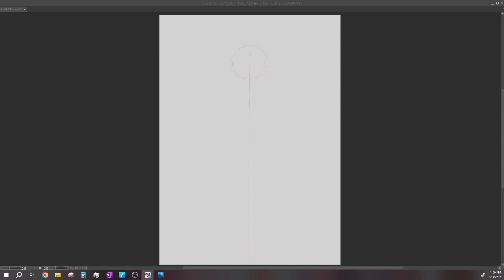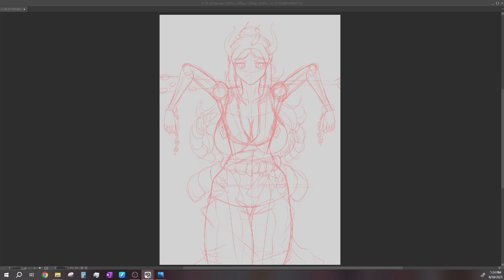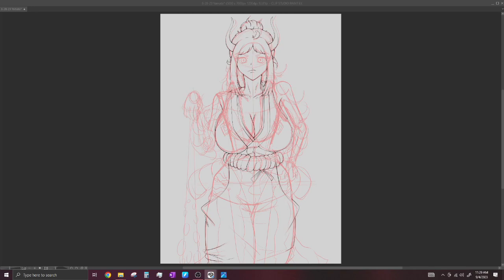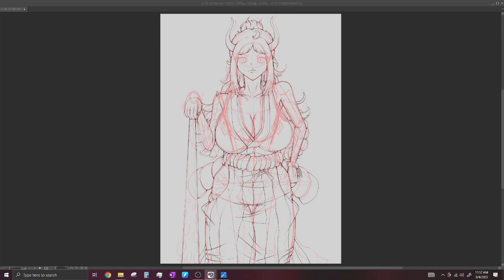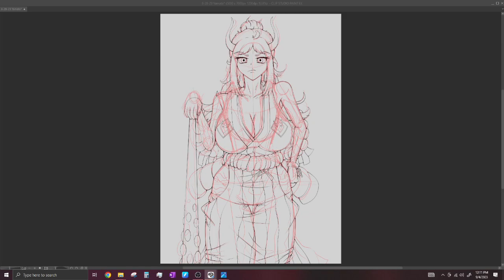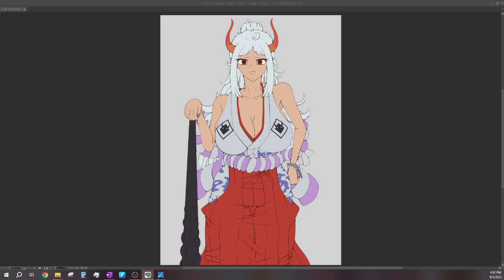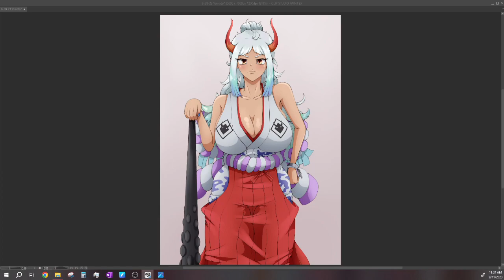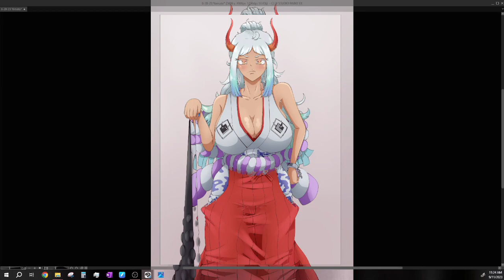Yamato Full Drawing Process!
Here is a fanart of Yamato from One Piece! This is the 3rd of the fanarts from One Piece that I will be doing. I ended up changing the pose I first did in the construction line portion. I just didn't like the balance of it and it didn't seem anatomically correct. It ended up being a bit of a boring pose, so I'll probably do a different one at a later date to give her a fair shake! Hopefully you still like this one though! The series has a lot of waifus in it, so I’m looking forward to drawing more and more of them! Let me know who your favorite character from the series is, and perhaps I’ll draw them sometime in the future if I haven’t already! I hope you